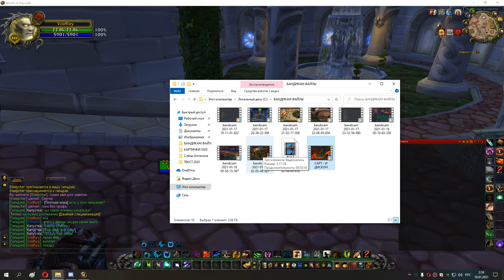115 Первые рейды 25 Слёзы Алгалона